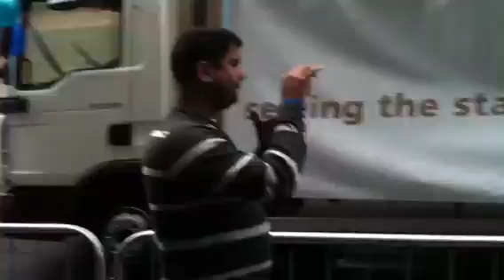Carnival luton 2011 p1